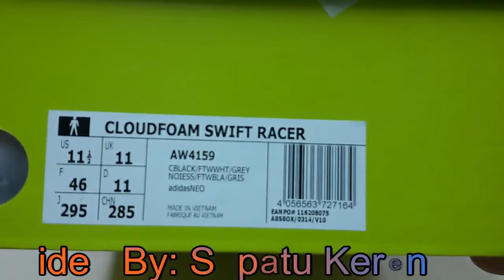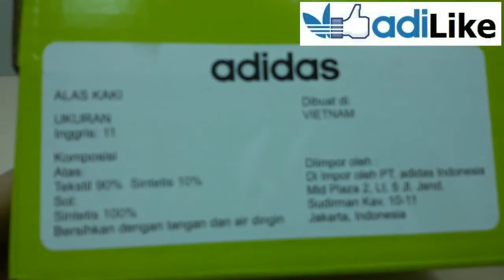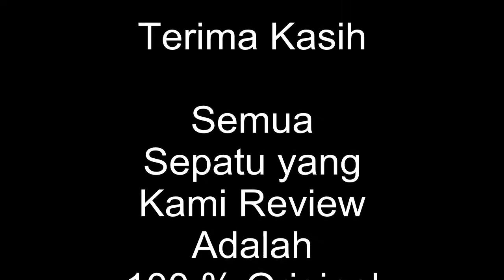Unboxing Review sneakers Adidas Cloudfoam Swift Racer AW4159